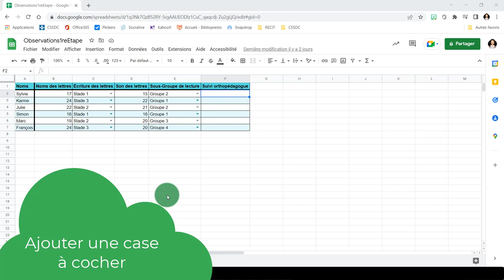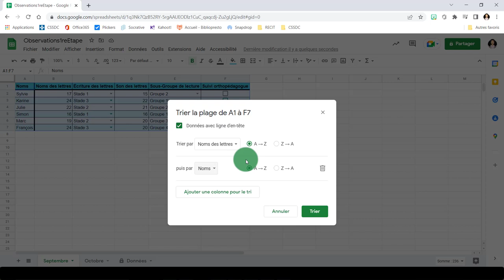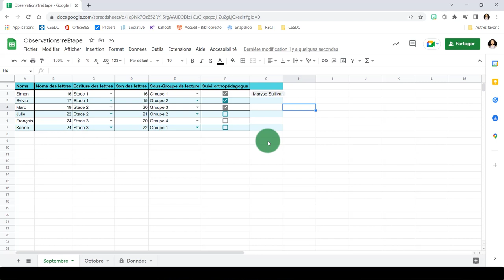Google Sheets - Ajouter une case à cocher